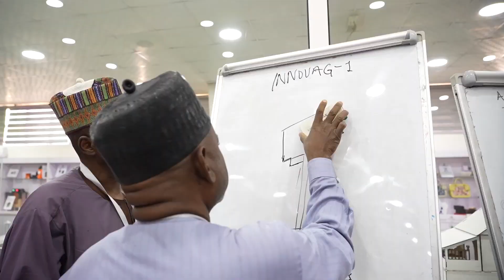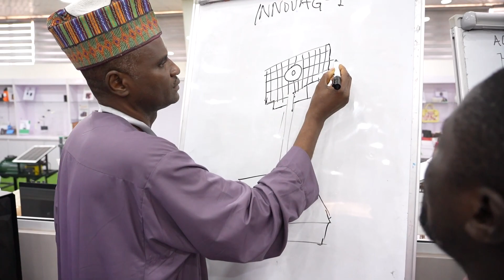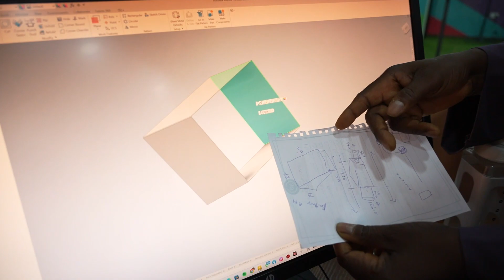TEAM ZERO HUNGER (R4i 15) PITCH